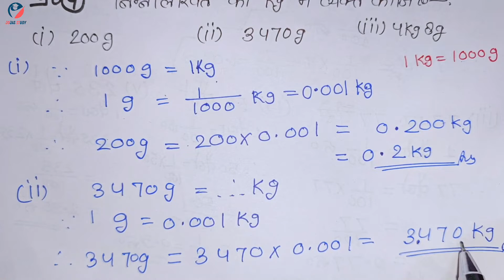Ex 2.5 Class 7 maths | कक्षा 7 प्रश्नावली 2.5 | Class 7 Maths Exercise 2.5 in Hindi | Jojas Study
hello...
1- Polytechnic (BTE)
2- B-Tech(UPTU)
3- Deled(BTC)

thanks...

Class vii math ch. 2 ex. 2.5
class 7 maths ch 2 ex 2.5 q.1 solutions in hindi
kaksha 7 ki ganit prashnawali 2.5
7th standard maths
class vii math
Bhinn avam dashamlav in hindi
भिन्न एवम् दशमलव